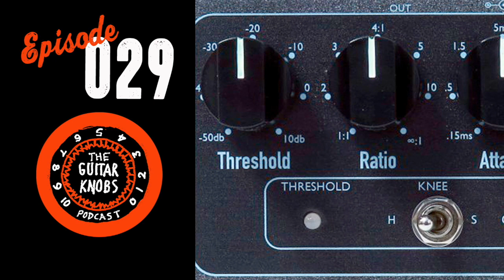029-Compression 101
The Knobs give mastering engineer Chris Graham the floor to discuss the use of compression as a tool for guitar in live and recording uses.

TOP 4: Non traditional guitar body shape of choice

Hosted by Todd Novak with Jeff Fischer, Jared Brandon and Chris Graham